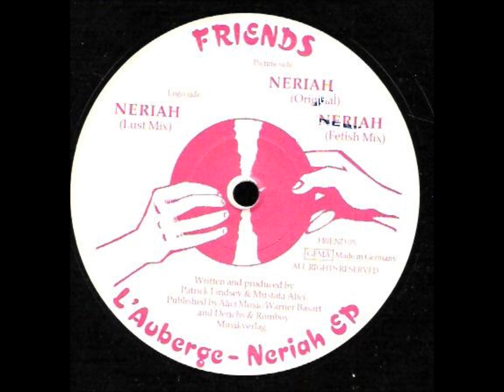L'Auberge - Neriah (Fetish Mix)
Label: Friends
Released: 1995
Genre: Electronic
Style: Trance, Hard Trance